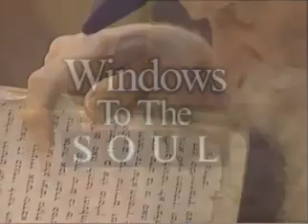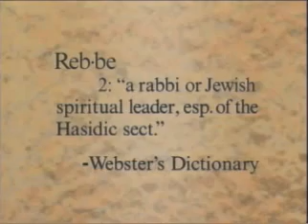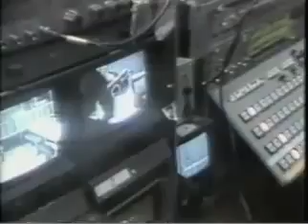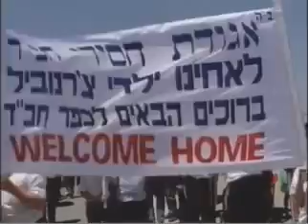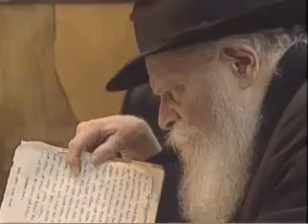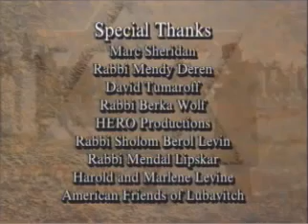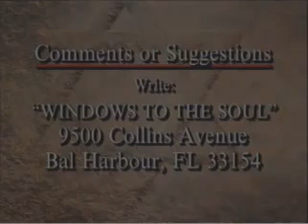Windows To The Soul - The Rebbe